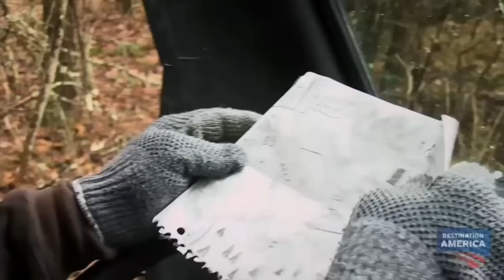Mountain Monsters, Funniest Wild Bill moments. All seasons